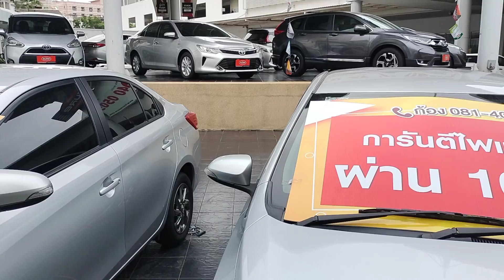รถยนต์มือสอง รถบ้าน รถมือสองราคาถูก มีรถให้เลือกจำนวนมาก สภาพเกรดเอ ใช้เงินออกรถ0บาท โตโยต้า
ซื้อ-ขายรถแท็กซี่มือสอง